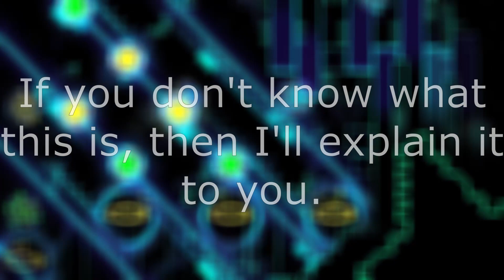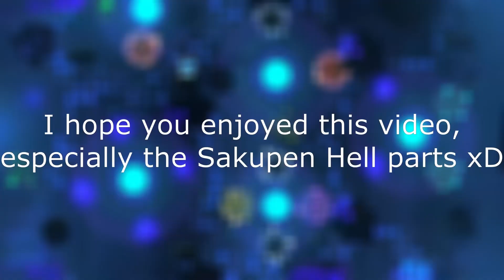Geometry Dash | All Extreme Demons in 3x Speed | Part 4 (10000+ Channel Views!!!)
This was made from 20th to 23rd January 2023.

It's been a long time I have made a video that isn't a . That's because magically, I've been gaining a BUNCH of views. Some of them even doubled my Channel Views! Anyways, this type of series is also (kinda) succesful, so I made a 4th part. I also advanced the editing, having Limbo as a background for Intro and Outro and Sakupen Hell in 3x Speed as a background for the transitions. Of course it won't stay like this forever! I just tried a little somethin'.

3. The Hell Factory by TeamN2 (@KrmaL)
4. Astral Divinity by knobbelboy (@justagdplayer)
5. Conical Depression by KrmaL (@justagdplayer)
8. Sakupen Circles by Diamond and more (@Neiro1999)
9. The Yandere by Dorami and more (@justagdplayer)
10. Kenos by npesta and more (@justagdplayer)

0:00 - Intro
0:24 - Heartbeat by KrmaL
1:09 - AcropoliX by SoulsTRK
1:41 - The Hell Factory by TeamN2
2:22 - Astral Divinity by knobbelboy
2:59 - Conical Depression by KrmaL
3:33 - The Hell Zone by Stormfly and more
4:13 - xo by KrmaL
5:12 - Sakupen Circles by Diamond and more
5:36 - The Yandere by Dorami and more
6:32 - Kenos by npesta and more
7:17 - Outro

geometry dash free version
geometry dash steam